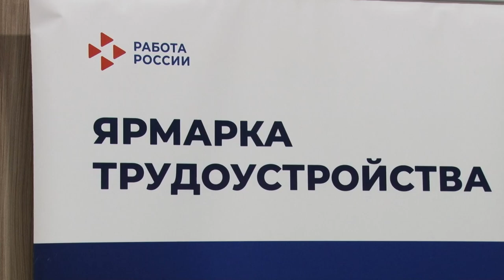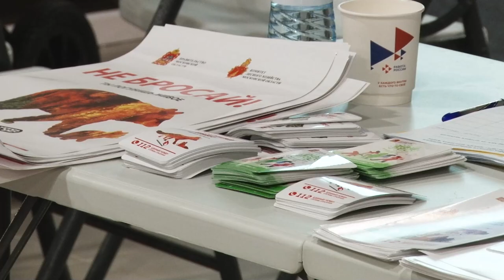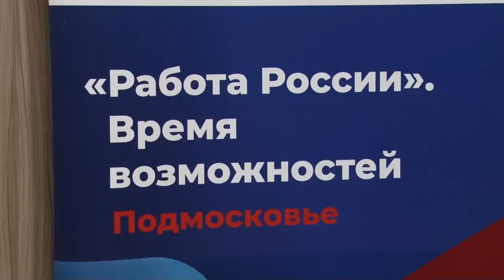Ярмарка трудоустройства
Множество вакансий для любого пола и возраста с возможностью напрямую пообщаться с работодателем. Федеральный этап Всероссийской ярмарки трудоустройства состоялся в Подмосковье. Флагманской площадкой для знакомства выступил технический центр в Больших Вяземах. Как получить желаемое вакантное место и какие профессии сегодня выбирают соискатели  - в репортаже Татьяны Верниковской.